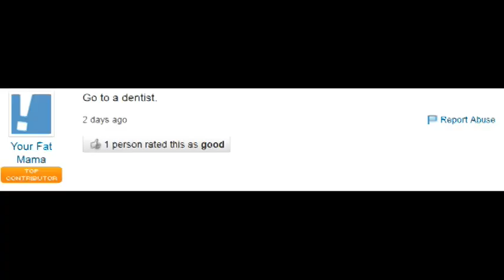Dumb girl on yahoo answers, cardboard robot, episode 9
What are the symptoms of a toothache? Dr Boxrobot helps pick the best yahoo answer.